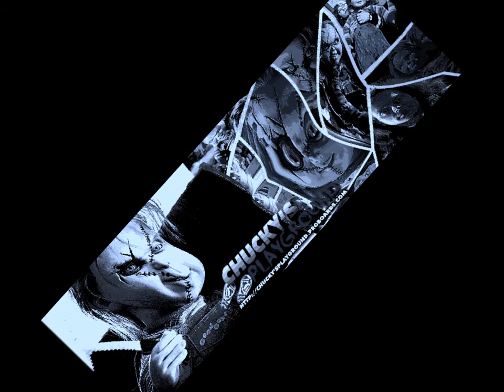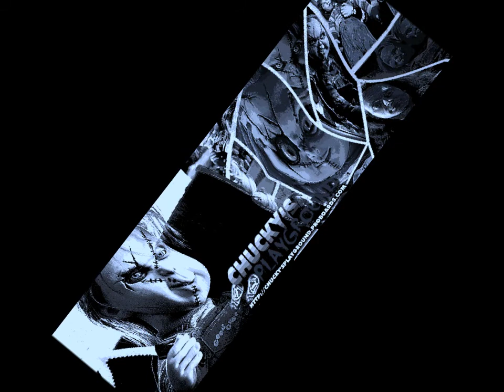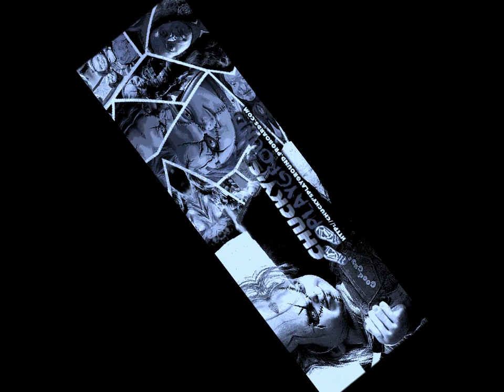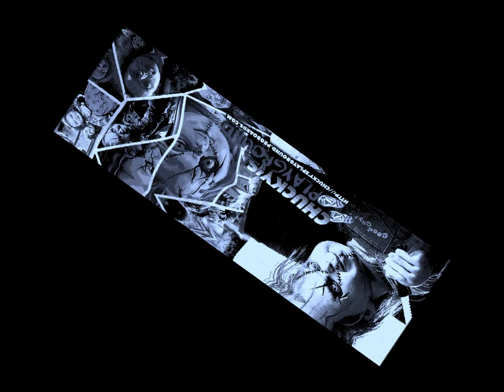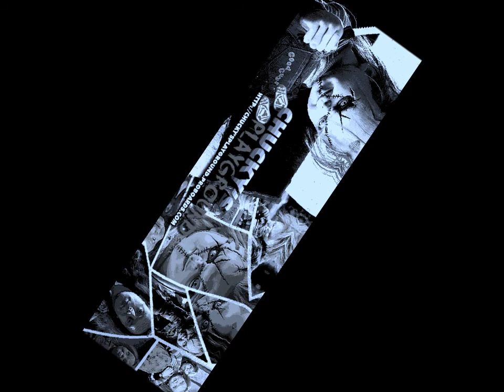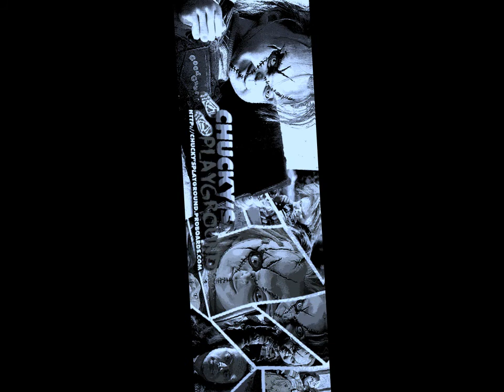Chucky's Playground News #36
Before you watch Game Of Thrones and the MTV Movie Awards tonight, check this episode out!